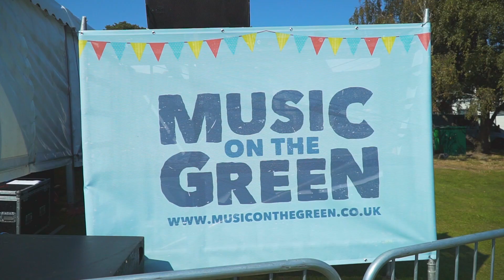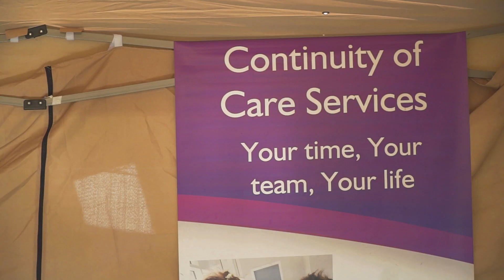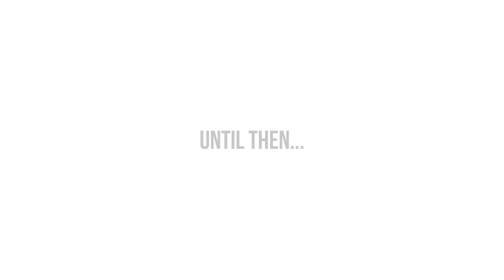Music On The Green - 2019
Bearsted Events CIC present this years video of Music On The Green 2019. Music By LFX and Video by Mike Daniel.